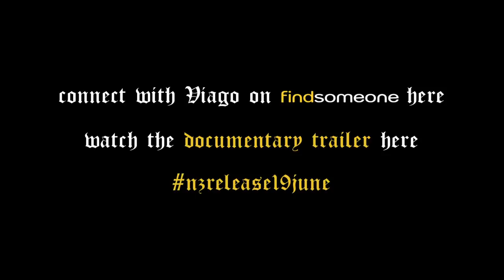What We Do in the Shadows - Incubus Seeks Succubus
Vampires are searching for soul mates too.

"What We Do in the Shadows", directed by Jemaine Clement & Taika Waititi, about three vampires flatting in the suburbs of Wellington, NZ.